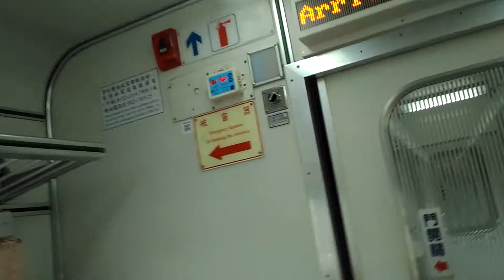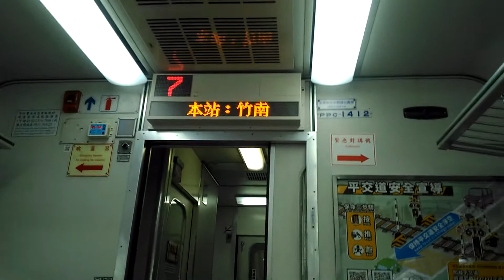125次自強號竹南進站+關門(完整廣播，包含下一站苗栗站)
125  經由  山線  七堵→屏東
(屏東端)E1060+1048(七堵端)
12節親子車廂PPP2501
本次列車沿途停靠
七堵，汐止，松山，臺北，板橋
樹林，桃園，中壢，新竹，竹南
苗栗，豐原，臺中，彰化，員林
斗六，嘉義，新營，臺南，新左營
高雄，鳳山，九曲堂，屏東。